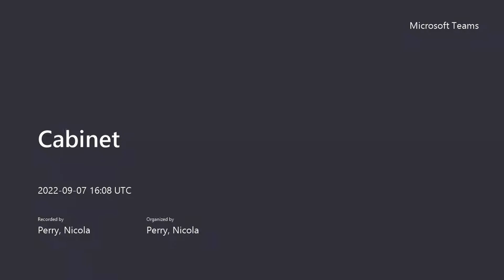Cabinet 7th September 2022